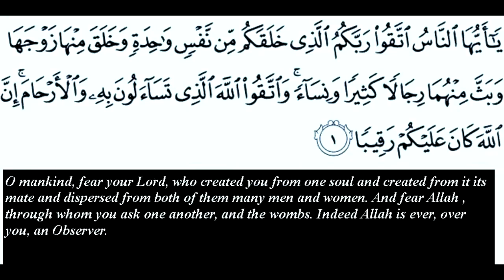Lecture series on Systems of Islam - Social System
This is the continuation of lecture series on systems of Islam by Dr Malkawi. In this series Dr Malkawi had discussed different aspects of Social system in Islam such as View of women in Islam, Respect of parents, Man Women relationship in Islam, Importance of family relationship(sulah rahma), Honor of women in Islam followed by important Q&A